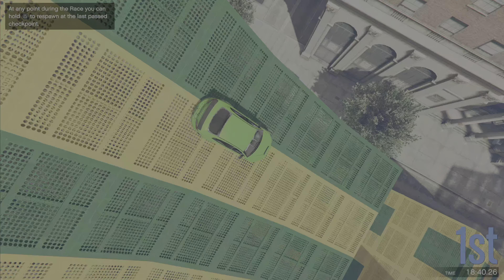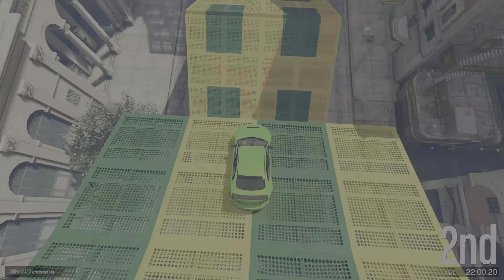GTA 5 Online - Pillbox Hill TAG 4th Play (Weeeeeeee!)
Track created by our very own GUMPY 👍